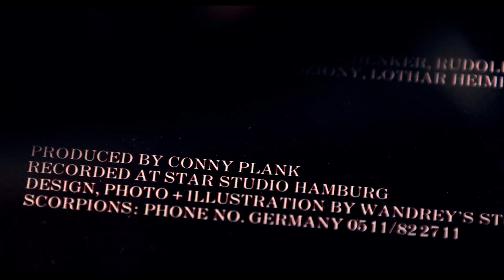Conny Plank - The Potential of Noise Trailer Deutsch | German [HD]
Ein Film von Stephan Plank und Reto Caduff. Deutschland, 92 Minuten.
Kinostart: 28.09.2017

Konrad “Conny” Plank (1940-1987) war einer der innovativsten Klanggestaltern und Musikproduzenten seiner Zeit. Die Aufnahmen, die ab den 60er Jahren in seinem sagenumwobenen Tonstudio in Wolperath nahe Köln entstanden sind, haben die Musikwelt revolutioniert. Er war der Pionier des Krautrocks und Wegbereiter der elektronisch geprägten Popmusik. Bands und Künstler wie Neu!, Brian Eno, David Bowie, Ultravox und die Eurythmics nahmen mit ihm auf und betonen noch heute den Einfluss, den er auf ihre Musik hatte. Ohne Plank gäbe es kein “Wir fahrn fahrn fahrn auf der Autobahn” von Kraftwerk, hätte Gianna Nannini wohl für immer auf Englisch gesungen, und wäre ihm ein gewisser Bono sympathischer gewesen, würde “Joshua Tree” von U2 heute ganz anders klingen.
Als Conny im Alter von nur 47 Jahren starb, war sein Sohn Stephan gerade mal 13 Jahre alt. 25 Jahre später hat er sich zusammen mit seinem Co-Regisseur Reto Caduff auf die Suche nach seinem Vater gemacht: nach dem Mann, der er als Kind oft nur hinter dem Mischpult erlebte, und nach dessen künstlerischem Vermächt-nis. Er hat sich mit Connys alten Freunden und Weggefährten getroffen: mit Annette Humpe und den Scorpions, mit Gianna Nannini, Devo, Ultravox und vielen mehr. Private, größtenteils unveröffentlichte Archivaufnahmen wechseln sich mit persönlichen Interviews ab, in denen die Musiker*innen Einblicke in Connys akribische und höchst einfühlsame Arbeitsweise gewähren. Das emotionale Porträt des legendären Conny Plank wird so auch zu einer faszinierenden Reise durch die nationale und internationale Popmusik-geschichte der 70er und 80er Jahre.